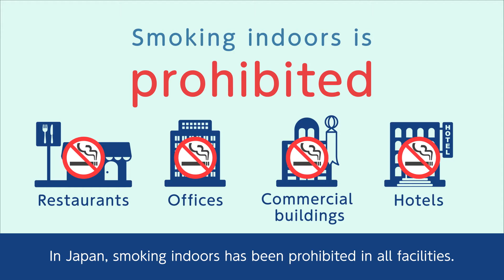In Japan,Smoking indoors is prohibited．受動喫煙防止対策普及啓発動画（英語版）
2020年4月１日から、屋内は原則禁煙です。受動喫煙防止対策普及啓発のための動画を英語で作成しました。